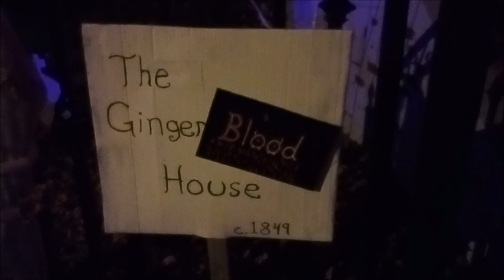Post-Halloween decorations - Bath, ME - Nov. 2024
Nostalgic Zone
November 2024